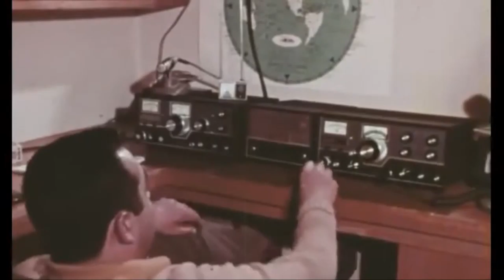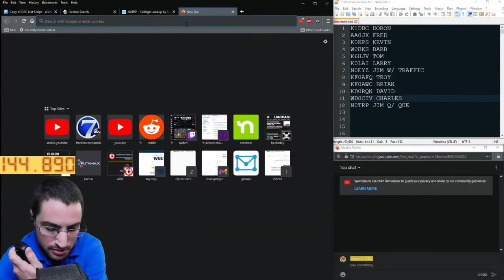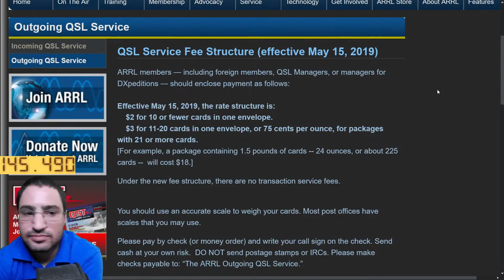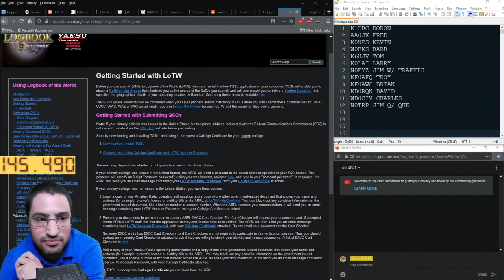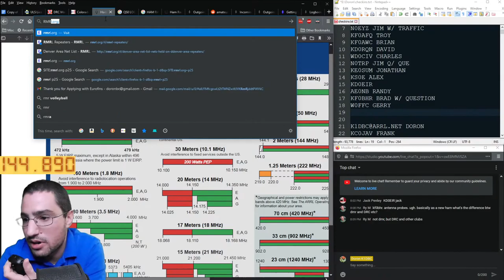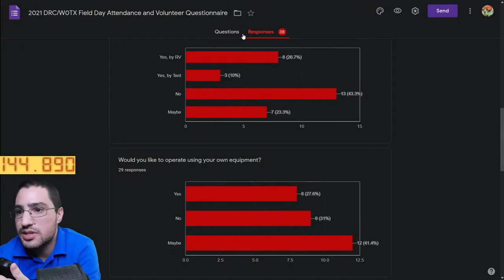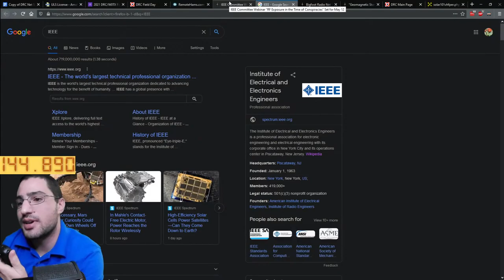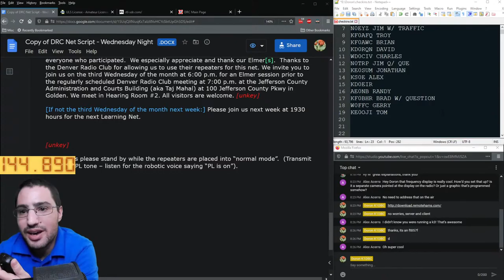W0TX DRC Learning Net 5/12/21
Welcome to the Denver Radio Club Ham Learning net. EVERYONE is welcome. Connecting Elmers with people who need their expertise to answer ham radio questions on all topics and at all levels.
Wednesday, 730pm/1930 mountain, Frequency 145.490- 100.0  Linked to 448.625-, Except the 3rd Wednesday of the Month

Differences in ham clubs